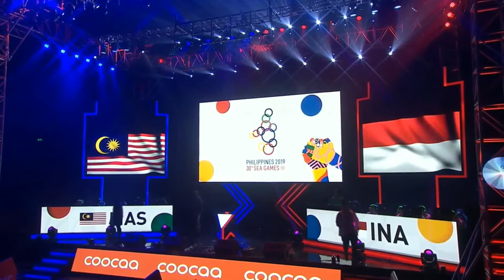#27 INDONESIA VS MALAYSIA GAME 1 FINAL UPPER BRACKET SEA GAMES 2019 ~ MOBILE LEGENDS- Daily Game.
Our website address is and we are passionate with games daily especially a platform for all gamer to share their passionate games everyday! We are interested to share your moments in the following type

Funny, when it is something funny
Epic, when it is multiple skills
Rare, when it is something that happens very rarely in the game
Glitch or Bug, when it is glitch or a bug

Be an Author Of Your YouTube. How to Be a Blog Author Of Your YouTube?
As the name suggests, you with the author role can write, edit, and publish your own game posts. You can also delete your own posts, even if they are published.

When writing posts, authors cannot create categories however you can choose from existing categories. On the other hand, you can add tags to their posts.

Authors can view comments even those that are pending review, but you cannot moderate, approve, or delete any comments. Happy posting!